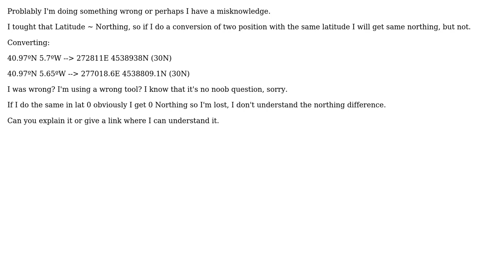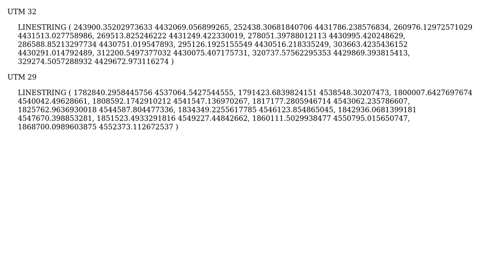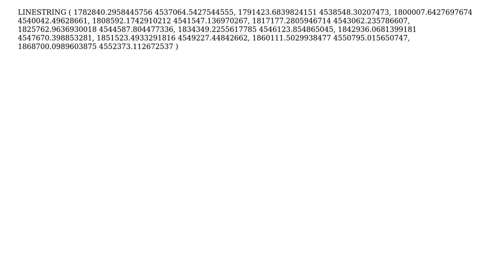GIS: UTM to WGS84 relation between longitude and northing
With thanks & praise to God, and with thanks to the many people who have made this project possible! You are responsible for your own actions.